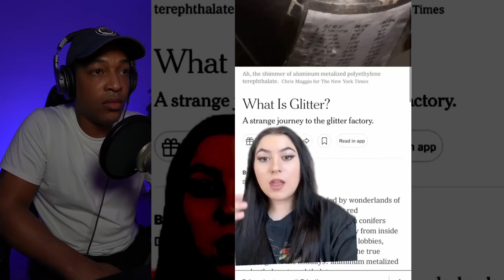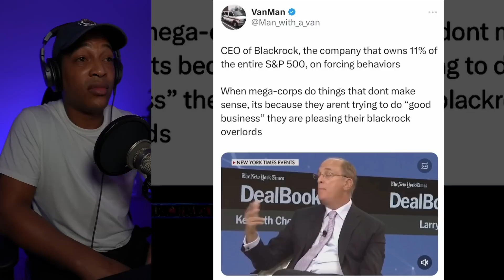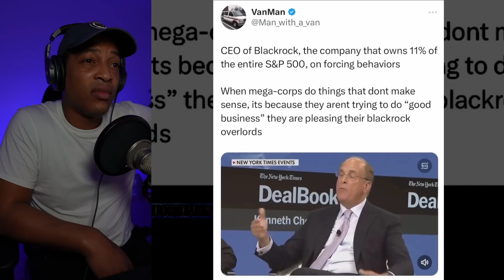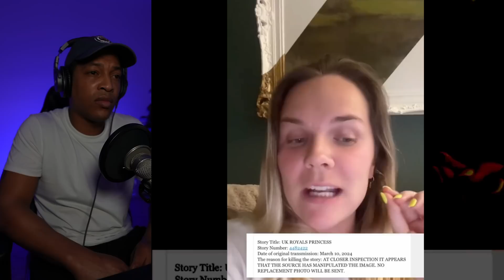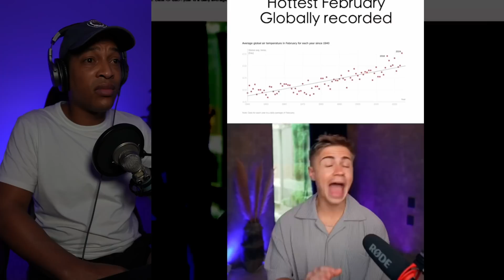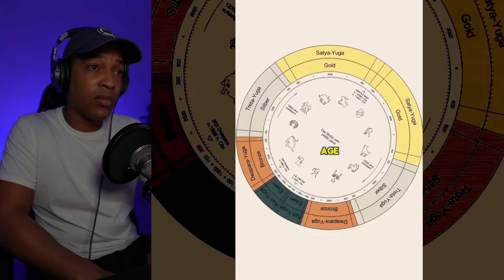Creepy videos that feel like a fever dream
In tonight’s video, I react to a creepy video compilation that you should never watch alone! These mysterious TikToks and shocking YouTube Shorts are currently going viral on social media because no one can seem to explain what's happening in the clips. This haunting compilation is full of scary celebrity conspiracies, terrifying animal encounters and unnerving theories about the true origin of UFOs. These videos are sure to keep you up all night, that's only if you can make it to the end.

Let me know your opinion about these creepy videos in the comments below!